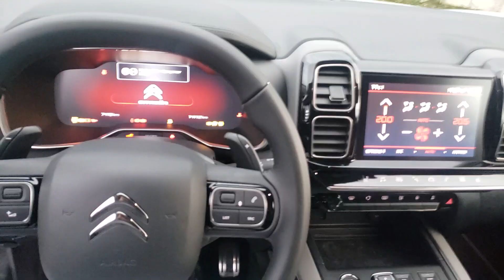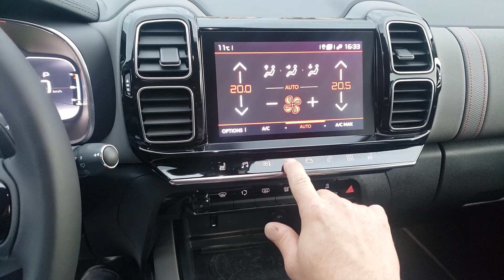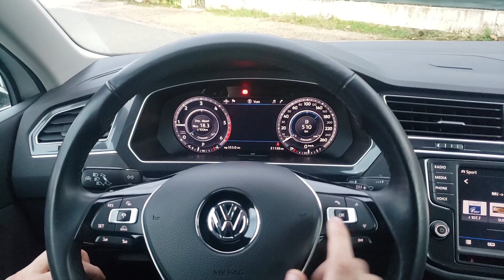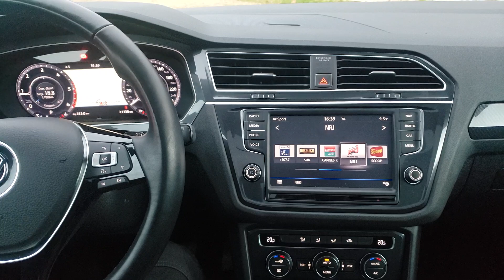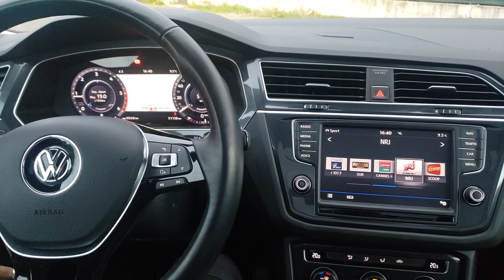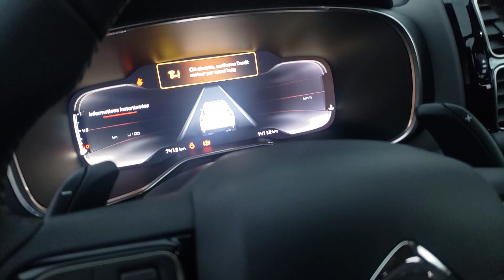TIGUAN R LINE/C5 AIRCROSS SHINE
Allez c'est parti on vous fait un petit comparatif  de ces 2 SUV !
Concurrent des Peugeot 3008 , Seat kodiaq ces 2 petits suv font sensation.